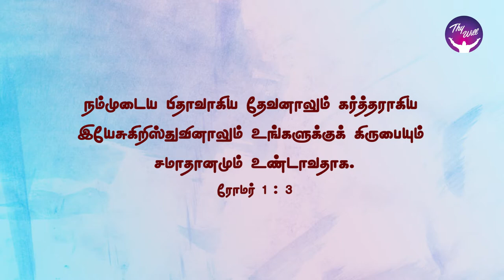God Morning Season 2 | Grace & Peace to you | RBU Shyam Kumar | Thywill TV